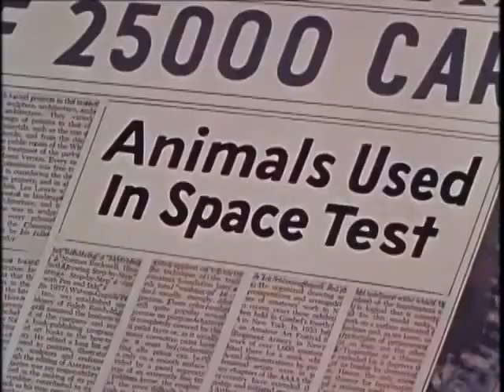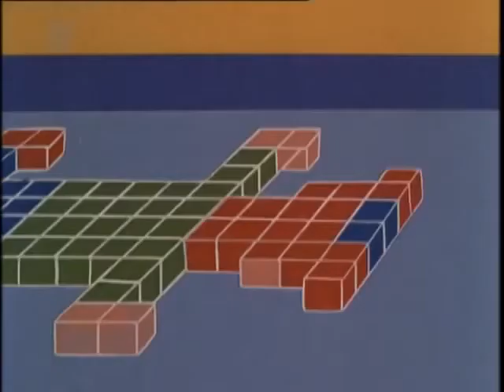1960 Noveltoon - The Planet Mouseola - tv print